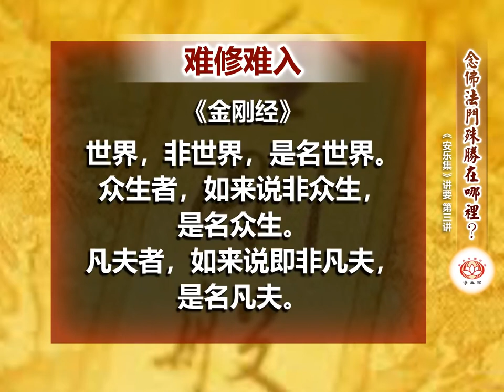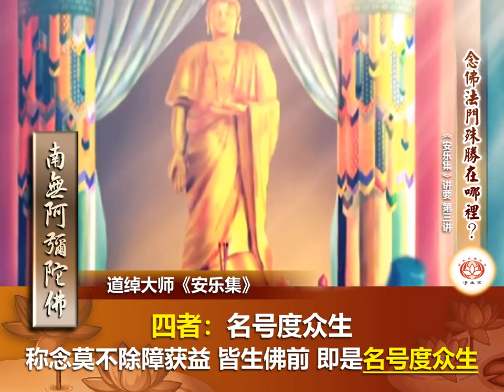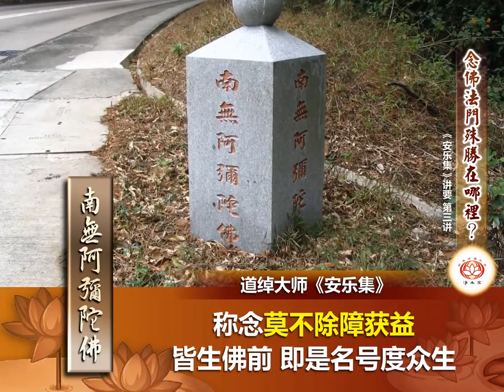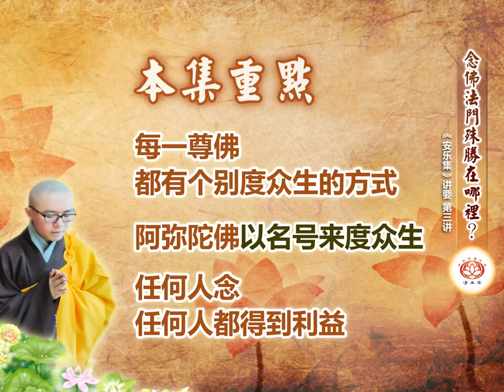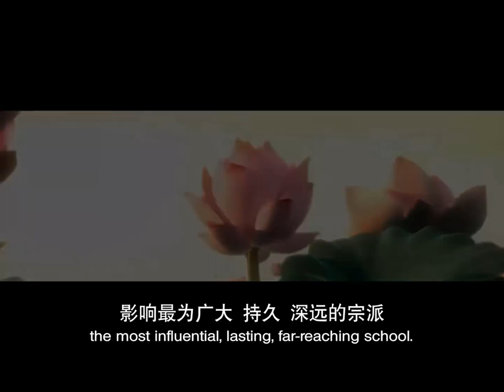《安乐集》讲要 第3集 念佛法门殊胜在哪里？ 净本法师 主讲